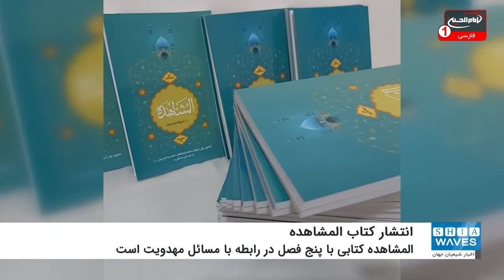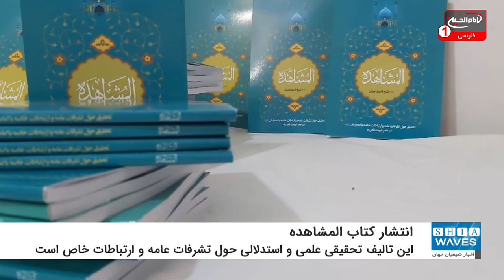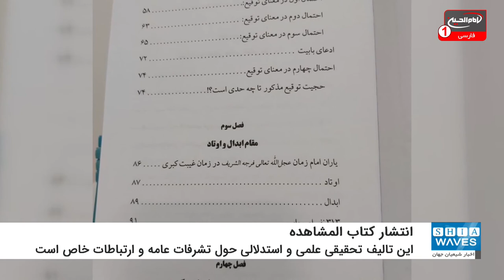انتشار کتابی درباره ارتباطات خاص با امام زمان (عجل الله)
کتاب المشاهده تالیف حجت الاسلام شیخ "قاسم رجبیان" چاپ و منتشر شد.

به گزارش شیعه ویوز (اخبار شیعیان جهان)؛ حجت الاسلام شیخ "قاسم رجبیان" از وکلای مرجع عاليقدر جهان تشیع، حضرت آیت الله العظمی سید صادق حسینی شیرازی (دام ظله) مولف این اثر نفیس است.

گفتنی است، "المشاهده" کتابی با پنج فصل در رابطه با مسائل مهدویت است و در واقع تحقیقی علمی و استدلالی حول تشرفات عامه و ارتباطات خاص با امام زمان عجل الله تعالی فرجه الشریف در عصر غیبت کبری به شمار می‌رود.

در این کتاب با ادله روشن و قطعی اثبات گردیده که امکان ارتباط جسمی و حضوری با امام عصر ارواحنا فداه در زمان غیبت کبری برای عموم مردم و افراد خاص وجود دارد و همه انسان ها با هر دین و آیین امکان اینکه به محضر آن امام مهربان مشرف شوند دارند.

یکی از نقاط قوت این کتاب بررسی موشکافانه مهم ترین دلیل نقلی منکرین امکان تشرف به محضر مقدس حضرت ولی عصر عجل الله تعالی فرجه الشریف است که در نهایت به رد کامل این دلیل و اثبات مدعای مولف ختم می شود.

دیگر ویژگی کتاب المشاهده پرده برداری از ماهیت و شخصیت ابدال و اوتاد و یاران خاص امام عصر ارواحنا فداه است که در فصل های متعدد و مستقل به هویت آنها پرداخته و نحوه ارتباط آنها با قطب عالم امکان در زمان غیبت را بیان نموده است به طوری که در یکی از فصول کتاب به برخی از تشرفات مشهوری که این اشخاص با امام عصر ارواحنا فداه داشته و در آنها ارتباط خاص ایشان با امام به وضوح مشخص گشته، پرداخته شده است.

لازم به ذکر است که مولف محترم این اثر گران سنگ را به والده گرامی امام زمان عجل الله تعالی فرجه الشریف حضرت نرجس خاتون سلام الله علیها تقدیم نموده است.